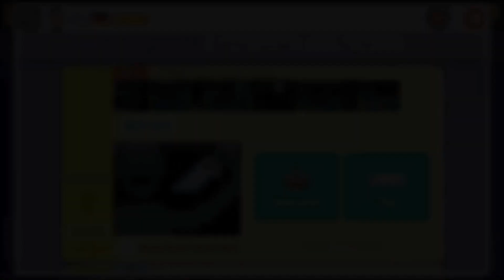3YMM - Nightmare Disco by Ren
Level Title: [3YMM] Nightmare Disco

ID: 8DDB-0000-03BB-F8D3

Description of Gameplay Elements:

It was a foggy Saturday night and Ashley wanted to go to Jimmy T.'s club... but after taking a wrong turn, she ended up in the wrong one:

The Nightmare Disco! evil laugh

Now she has to fight for her life to escape the hellish club, even though she likes the creepy music in there. Help her survive waves of horrifying enemies while the most famous horror movie themes play in the background.

Maker's Profile:

Ren - is a 29 years old Maker from Germany who likes to add music to all kinds of levels. Music-Speedruns, Music-Puzzle-Levels... He even puts music in his Music-Levels! Ren bought Mario Maker on October 2017 and since then he has been addicted to it. Besides Mario Maker Ren likes to play the Guitar and listen to music.

So it is finally here!
Three Years of Mario Maker. The game that has brought us so many highs, and lows!!
I will be playing through all of the 3YMM levels, with daily uploads.
Also planning on a live stream every time a set of 10 levels is uploaded, so make sure you stick around!

I am uploading videos of my hobbies. This includes Mario Maker - Mainly puzzle levels, but I also love well made levels of any kind.
I also like to upload Engineering videos of any kind, these are random uploads and do not follow any sort of schedule. Videos in the past have included How-To videos and vLogs of my work.

Artwork provided by Adam Leonhardt